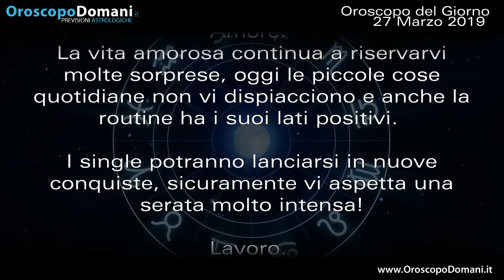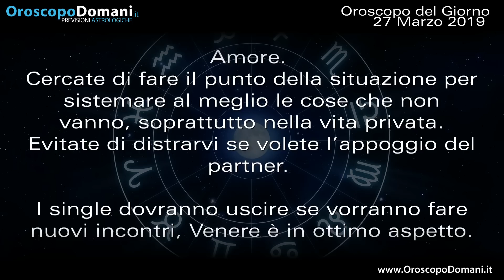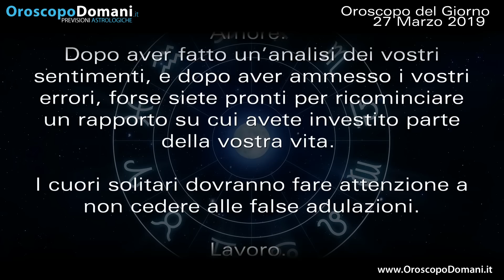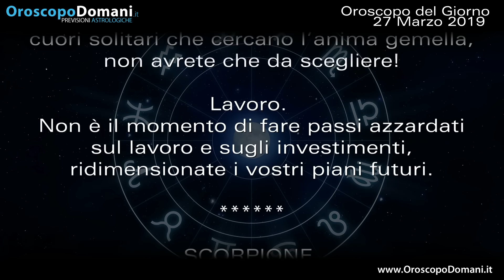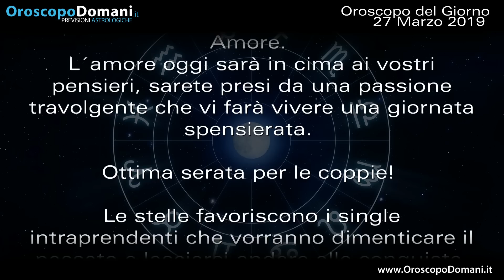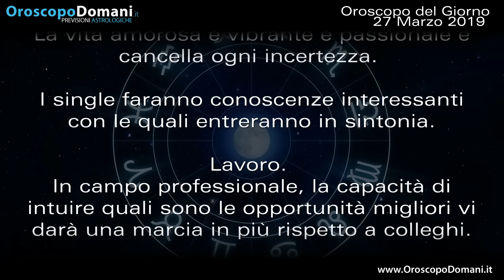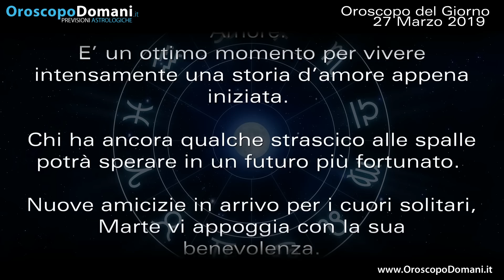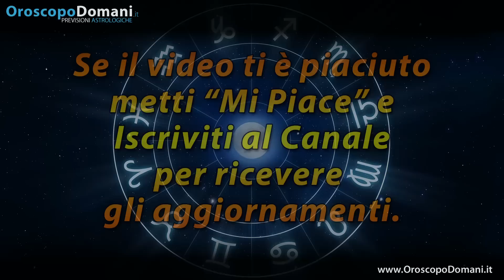Oroscopo del Giorno Mercoledì 27 Marzo 2019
Toro giornata splendida, un cielo amico vi rende romantici e passionali. Bilancia un chiarimento con la persona amata alleggerirà il vostro cuore e riporterà equilibrio nella vita privata. Sagittario sarà un mercoledì frizzante per molti Sagittario, sorprenderete il partner con qualche bella sorpresa. Le previsioni per tutti i segni nell’Oroscopo del giorno 27 Marzo 2019.